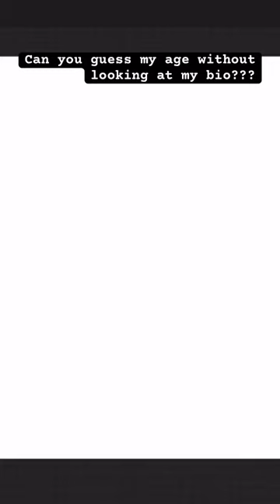Bored with spring break